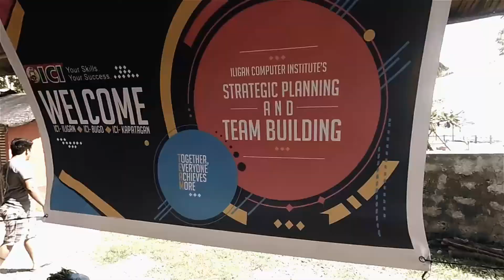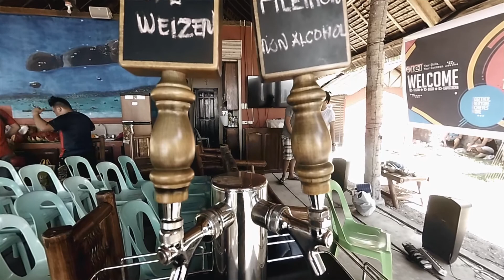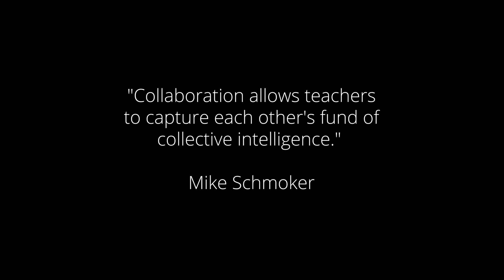ICI TEAM BUILDING 2017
"Collaboration allows teachers to capture each other's fund of collective intelligence"

Mike Schmoker